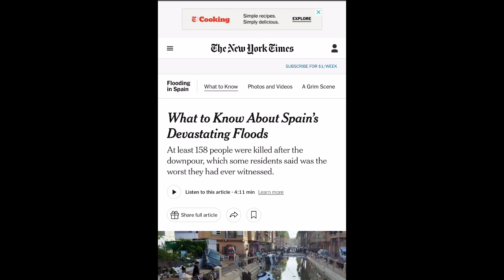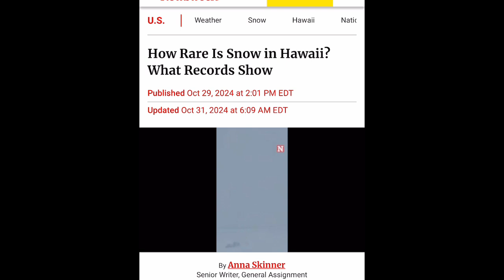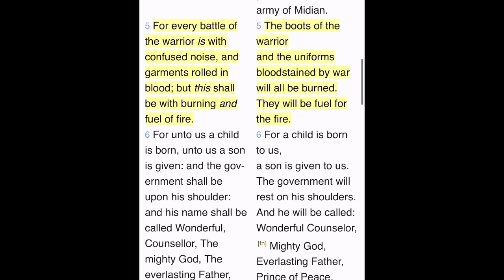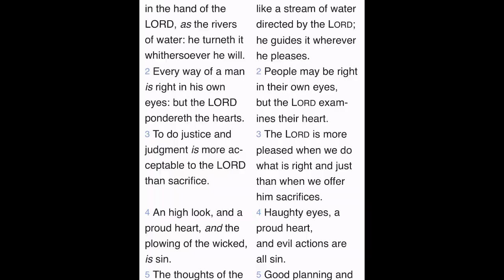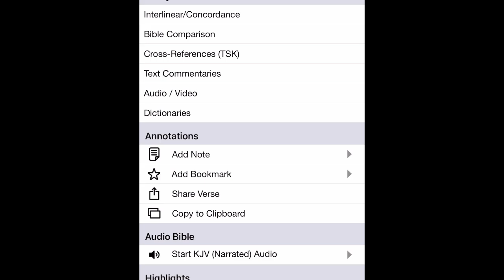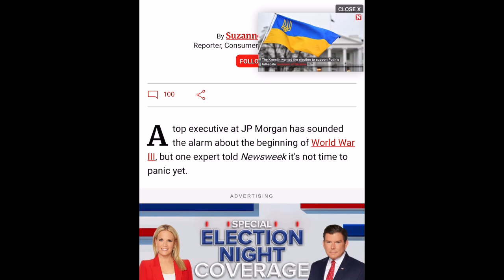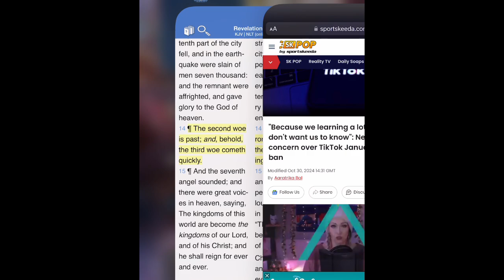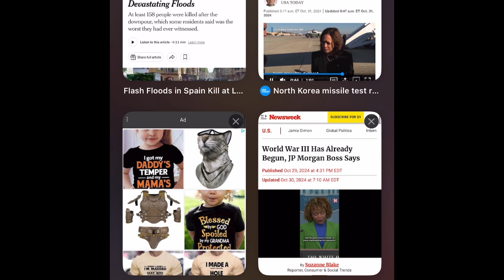Recent news and updates (tiktok ban, WW3, 158 people ☠️ in Spain from flood) 📰🗞️📰‼️